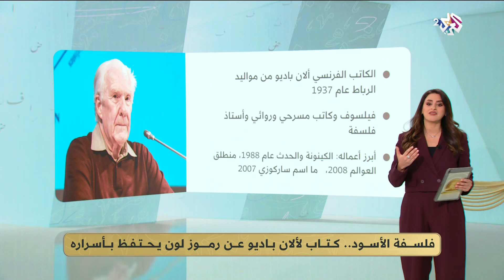"الأسود.. فلسفة اللالون".. ترجمة عربية لكتاب عن اللون الأسود l ضفاف